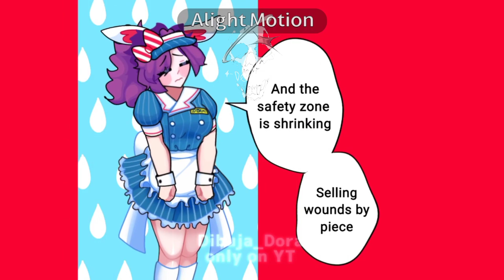Fake collab with @Dibuja_Dora !! (IGNORE THE GLITCH-)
more tag @Dibuja_Dora @Dibuja_Dora